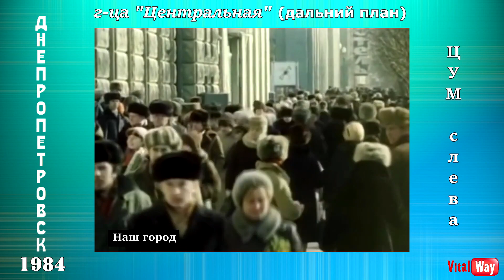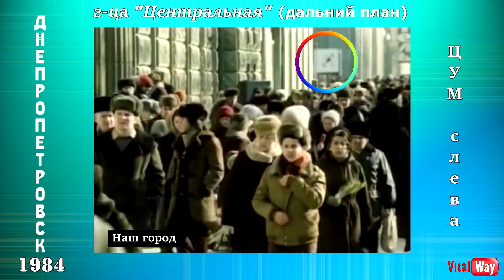Проспект Карла Маркса (Д. Яворницкого) - Днепропетровск 1984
Полный обзор по ссылке Свою благодарность вы можете отправить на карту ПриватБанка 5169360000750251 Фейсбук группа Фейсбук мой
днепропетровск киноссср С 2025 года сменился номер Приват карточки. Сейчас свою благодарность за мой труд вы можете отправить на карту ПриватБанка 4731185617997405